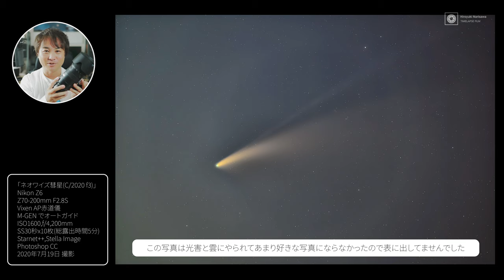【NIKON Z9】Holy Grail タイムラプスを撮影するときの注意点！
●バージョン3.00のダウンロード先はこちら

●NIKON Z9

～目次～
0:00 実はZ9を導入していました！
2:01 ファームウェアをVer.3.00にしてないひとは必ずやること！
3:02 低速限界設定とは
4:01 低速限界設定と撮影間隔の関係
5:16 Z9では低速限界設定に変化が・・・！？
7:06 Z9でHoly Grail タイムラプスを撮影するときの設定を紹介
8:43 テスト結果

Main Camera:
SIGMA fpL
SIGMA SIGMA MOUNT CONVERTER MC-21 CANON EF-L
SIGMA 28mm F1.4 DG HSM Art

Mic:
ZOOM H8
audio-technica AT2035